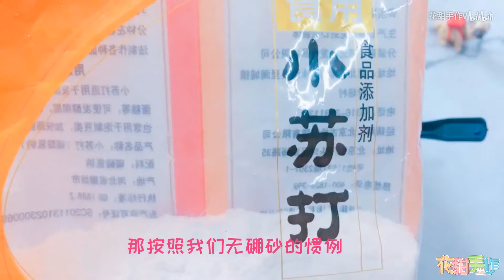【花甜手作】不用加水就能自製草莓拉麵膠，無硼砂史萊姆，超解壓的玩具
趣味亲子 ，创意手工 本頻道致力於提供兒童友善的內容，避免任何可能對其健康和安全造成影響的元素。